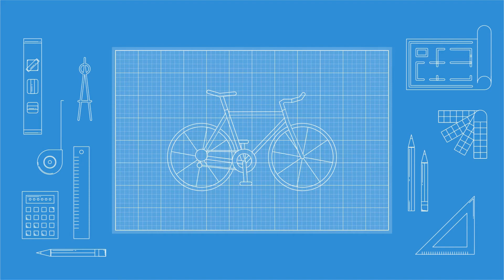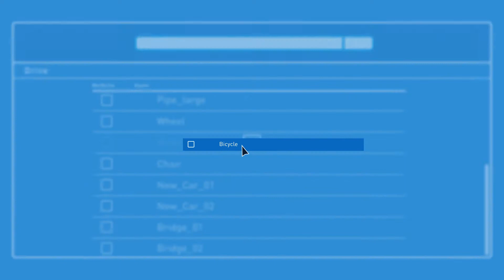The new technology for the better design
Simple but Accurate,

Are you a mechanical engineering designer? The new technology makes you to design more complete. You can analyze their designs simply and accurately by themselves.

From now on, mechanical designers design the best product with their confidence coming from simulation. Surprisingly, you can do it with midas MeshFree for free.

The existing analysis process was complicated. Therefore, it used to be handled with by analysis experts and as a result, it costs lots of money and time to do the simulation.

However, designers can analysis their designs simply and accurately through the brand new technology ‘automatic grid mesh generation’ of Meshfree from now on. There is no more necessity to any clean-up and idealization that designers have had difficulties.

MESHFREE minimizes your analysis process into simple 3-steps.

First, import 3D CAD file directly.
Second, specify constraints and load conditions.
Third, perform the analysis.

midas MashFree helps you simply and accurately.